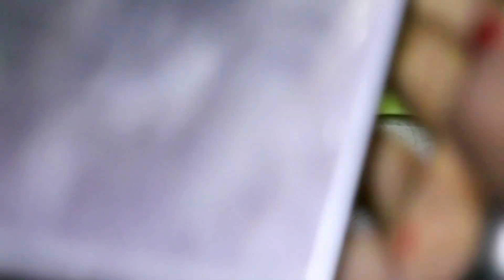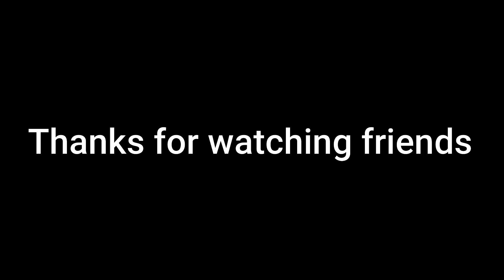கடகட மழையில் சுட சுட பஜ்ஜி | Bajji | SaranyaSakthi Vlogs | SS Couples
Hi Friends,

                 My new channel only family vlogs and Food review and couple cooking and funny game videos.

Bajji#recipe#cooking#saranyasakthi#tamilcooking#கடகட மழையில்சுட சுட பஜ்ஜி#